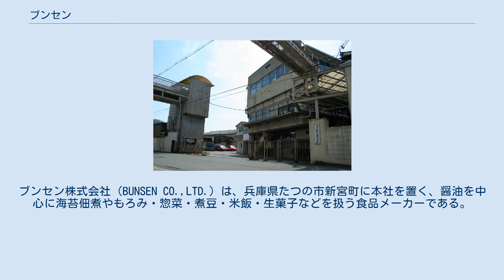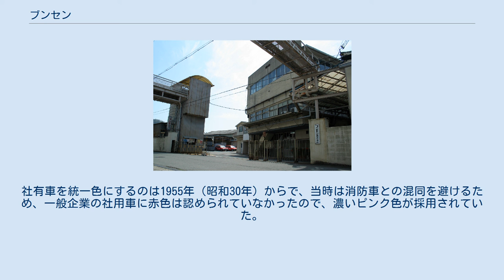ブンセン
ブンセン株式会社（BUNSEN CO.,LTD.）は、兵庫県たつの市新宮町に本社を置く、醤油を中心に海苔佃煮やもろみ・惣菜・煮豆・米飯・生菓子などを扱う食品メーカーである。
コーポレート・メッセージは「おいしいが喜び」。
 創業者の大西伊八が、1934年（昭和9年）にうすくち醤油の主力産地として知られる龍野市で、株式会社 鳳商店を設立する。
創業当初は醤油及びもろみを製造していたが、のちに昆布や海苔の佃煮なども製造販売するようになり、当時販売していた醤油のブランドに寛永通宝の中でも重宝された「文銭」を使用していたことから、後に社名をブンセンと改称する。
 印象を残すユニークな商品名が多く、「アラ!」「塩っぺ」「ヤーダ」「パ」など短いフレーズながら強いインパクトを与えるものが多い。
これは、二代目社長の大西大三から「一切、文句は言わんから」と指示を受け、当時入社4年目だった橋本譲（元専務）が、個人的に感銘を受けた萩原朔太郎の詩から採用したモノである。
兵庫県南西部（播磨地方）に位置する企業である為、全国的な知名度では劣るものの、近畿地方を中心に西日本では佃煮の「アラ!」シリーズが知られており、沖縄県先島諸島まで流通しているが、東日本での同社製品の取り扱い率は低い。
 工場は同県加古郡稲美町を始め、その他、福岡県と愛知県にも所在する。
近年では、佃煮を始めとした惣菜の製造から、弁当類の製造にも進出している。
なお同社が本社を置く、たつの市内には同社が運営するブンセンキッチンが店を構えている。
 コマーシャルについては、かつてはサンテレビをメインに積極的にテレビCMを放映していたが、近年は、関西ではMBSラジオとラジオ関西、関東ではTBSラジオなどでのラジオCMに概ね特化している。
テレビCMやラジオCMではピアノの伴奏に乗ったかたつむりの歌の替え歌（「アラ」のみ言う）が流れている。
なお読売新聞の一面の広告等では比較的良く目にすることがある。
他に産経新聞（大阪本社版）にも社会面に広告を掲載している。
 社有車両全てに動物や植物などの名称をつけており、工場内で使用されるフォークリフトもその対象になっている。
また社有車両の塗色は赤に統一されている（軽ワンボックスバンの一部を除く）。
社有車を統一色にするのは1955年（昭和30年）からで、当時は消防車との混同を避けるため、一般企業の社用車に赤色は認められていなかったので、濃いピンク色が採用されていた。
1977年（昭和52年）より、現在の赤一色になっている。